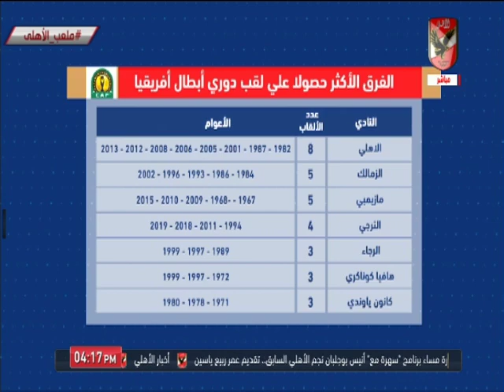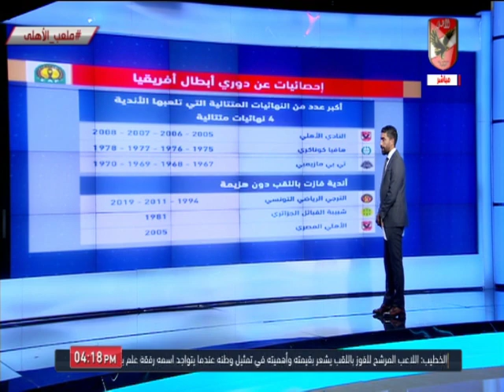إسلام الشاطر يستعرض إحصائيات عن دورى أبطال إفريقيا.